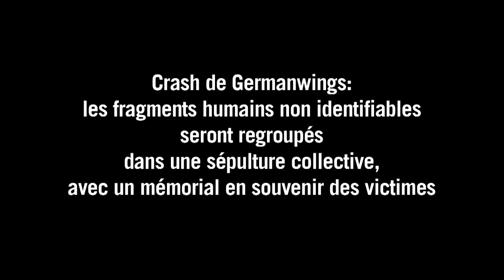Germanwings: une sépulture collective au Vernet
Les fragments humains non identifiables des victimes du crash de l'A320 de la Germanwings le 24 mars seront inhumés dans "une sépulture collective" dans la ville du Vernet (Alpes-de-Haute-Provence), à quelques kilomètres de la zone de l'accident, a indiqué jeudi 11 juin 2015 le procureur de Marseille. Durée: 01:31